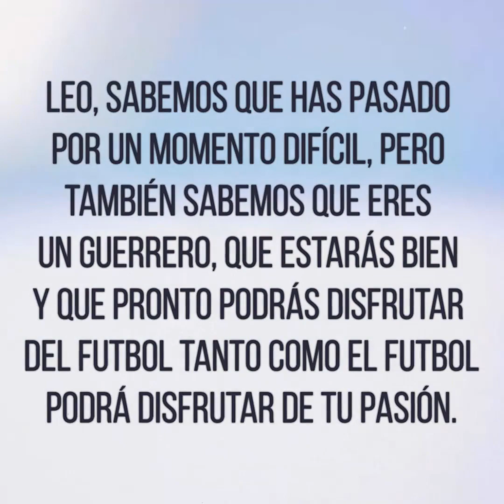Un mensaje de los futbolistas para Leo Farías, sobreviviente del Colegio Rebsamen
El pequeño Leo se ha convertido en un ejemplo de fuerza para todo México.
Por ello, el mundo del futbol le envía un mensaje y su admiración.